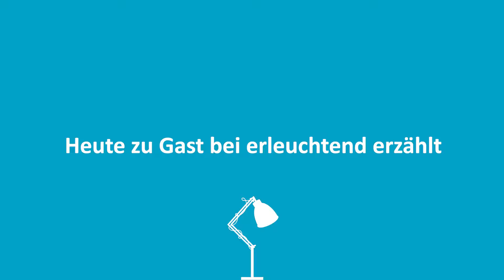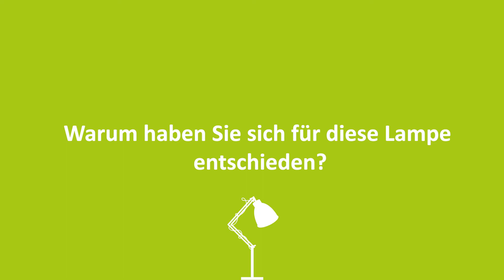💡19 - Christoph Steindl - Co Founder Catalysts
In dieser Geschichte erzählt Christoph Steindl was ihm wichtig bei der Arbeit ist.

Ihr habt eine alte Lampe rumstehen, die ihr nicht mehr braucht? Dann her damit!
Intro 00:00 - 00:21
Heute zu Gast bei erLEUCHTEnd erzählt 0:22 - 0:41
Was ist Ihre Story 00:42 - 6:03
Wer hat Sie erleuchtet? 6:04 - 6:37
Was gefällt Ihnen an erLEUCHTEnd erzählt? 6:38 - 6:51
Warum haben Sie sich für diese Lampe entschieden? 6:52 - 7:34